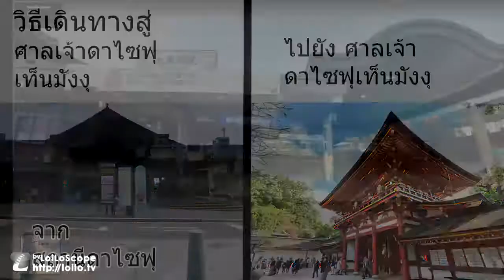【Dazaifu Tenmangu Shrine | ศาลเจ้าดาไซฟุเท็นมันกุ | 太宰府天満宮】- เทพเจ้าเเห่งการศึกษา by Japan Travel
ดาไซฟุได้ถูกแต่งตั้งให้เป็นดาไซเคนชิซึ่งสถานที่แห่งนี้ก่อตั้งมาเพื่อเป็นที่สักการะบูชาท่าน สุกาวาระ มิชิซาเนะ ซึ่งเสียชีวิตลง ณ สถานที่แห่งนี้ โดยหลังจากเสียชีวิตแล้วนั้นท่านได้กลายเป็นเทพเทนจินหรือเทพเจ้าแห่งปัญญา ศาลเจ้าเทนมานกุแห่งเมืองดะไซฟุจึงเป็นศาลเจ้าที่มีชื่อเสียงเกี่ยวกับเทพเจ้าแห่งการศึกษา

ตัวอาคารหลักสร้างขึ้นเหนือสุสานของท่านและได้รับการบูรณะในปีค.ศ.1591 จนกลายเป็นศาลเจ้าที่สำคัญของเมือง ส่วนของสวนที่กว้างขวางนั้นมีทั้งต้นบ๊วยและดอกไม้ที่จะส่งกลิ่นหอมในทุก ๆ ฤดูกาล ในช่วงปีใหม่จะมีเทศกาลอุโสะคาเอะ (ประเพณีทางศาสนาประจำปีที่จะเกิดขึ้นในศาลเจ้าเทนมานกุ ผู้เข้าร่วมเทศกาลจะแลกนกที่แกะสลักจากไม้ให้กันและกัน) และเทศกาลโอนิสุเบะ(หรือเทศกาลแห่งไฟ)

การเลี้ยงเครื่องดื่มในช่วงฤดูใบไม้ผลิและพิธีการสำคัญของชินโตในช่วงฤดูใบไม้ร่วง

It was transferred to Dazaifu as Dazaikenshi, and went to Michizane Sugawara who died in this place. It is famous as an academic god.

The main hall was built on the tomb and the present main shrine (important cultural property) was rebuilt in 1591.
In wide precincts, plums and flowers give the fragrance every season. In the New Year, there are Usokae(annual religious ceremony that occurs in Tenmangu where worshippers come to exchange their wooden bullfinch birds) and Onisube(fire festival),

banquet of water in the spring, and Shinto ceremonial occasions are carried out in autumn.